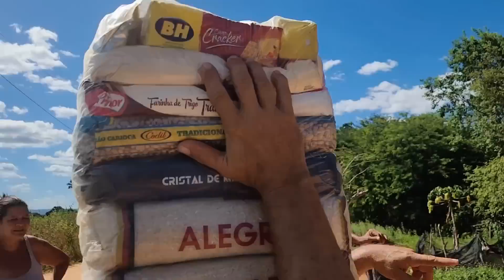DUVIDO VOCÊ NÃO SE EMOCIONAR COM A SITUAÇÃO DESSAS FAMÍLIAS.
PARA ME ENVIAR ALGO:
JAIBA/MG
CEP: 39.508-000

CONTAS PARA DOAÇÃO:
BANCO ITAÚ
AGÊNCIA::5114
CONTA CORRENTE:01714-7

AGÊNCIA: 0937
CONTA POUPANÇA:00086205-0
OPERAÇÃO: 13
DILAENE CELESTINO DA SILVA